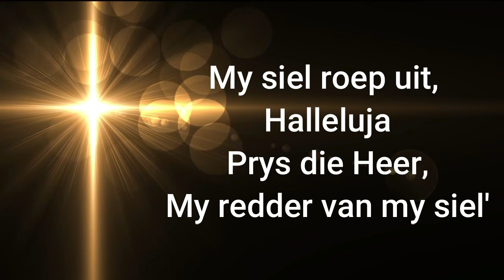24 MAART 2024